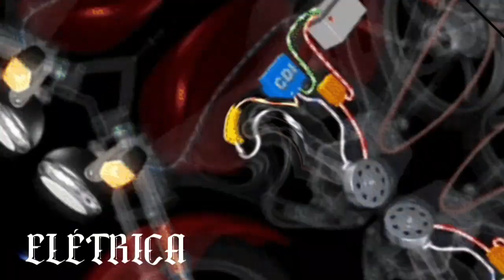Como Desmontar a Parte de Forca da Crosser 150 - Desvendando o Barulho no Motor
Neste vídeo você verá uma das causas de barulho no Motor da moto.

AQUI VAI UMA LISTA DE ITENS QUE VOCÊ PRECISA PARA  COMEÇAR OU MELHORAR A SUA OFICINA

Multímetro - Exbom

Multímetro EDA C/B

Multímetro EDA S/B

Multímetro analogico - Brasfort C/B

³Carregador de bateria 12v

Chave de impacto a bateria - Siga

Chave de impacto pneumática - Intech

Medidor de compressão cilindro

Ferramenta para corrente

Kit compressor de mola de válvulas

Alicate compressor de válvulas

Kit Chave catraca 46 peças

Torquimetro de estalo - Stels

Paquimetro digital inox

Parquímetros digital inox - Mtx

Jogo chave combinada - Gedore red

Jogo soquete estriado mais acessórios - Robust

Jogo Chave biela - Gedore

Saca pista de rolamento

Calibre de válvulas - Stanley

Kit extrator de parafuso - Stanley

Kit Extrator Saca Volante Magneto 10 peças - Sagnus

Jogo de Macho é Fêmea Tarraxa Consinente abre rosca e aço-liga Tungstênio - Lugatools

EM BREVE TERÁ ATUALIZAÇÕES